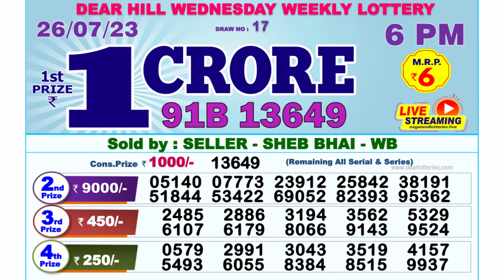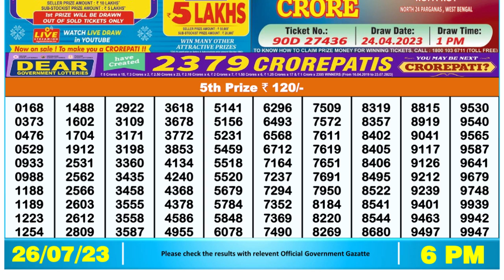Nagaland Lottery Sambad Live 6pm 26.07.23